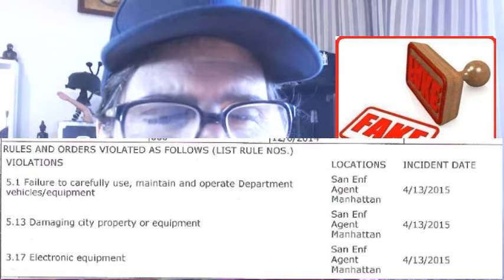DSNY RETALIATION Alvin Amezquita Issues Exaggerated Complaint; Smears Conte In Protected Case